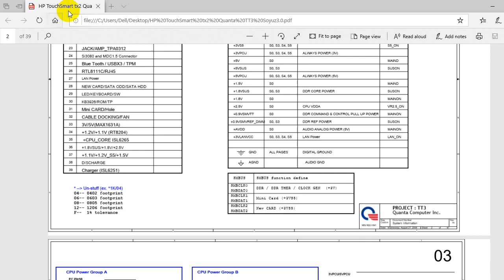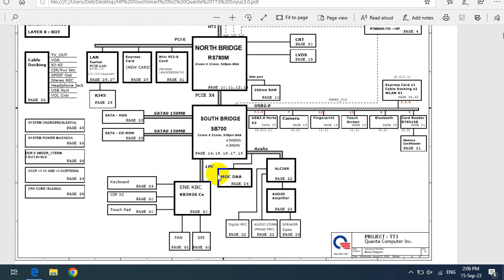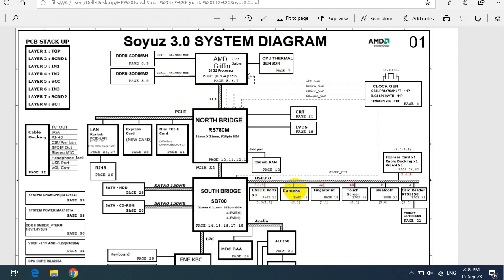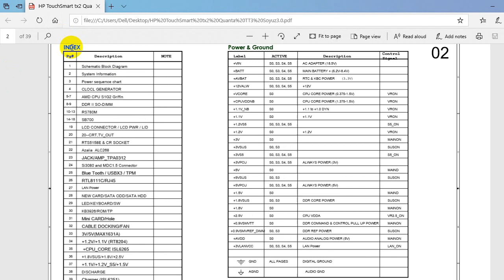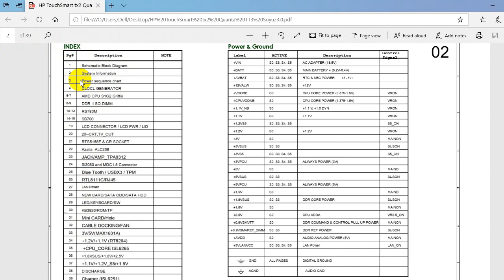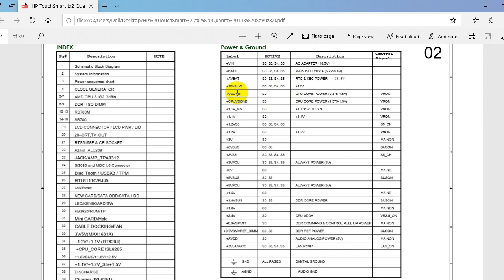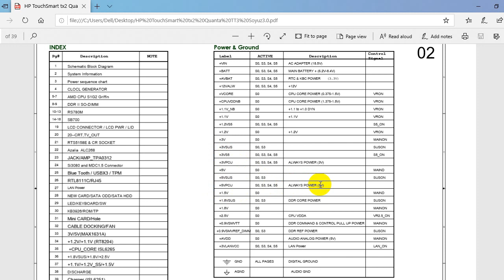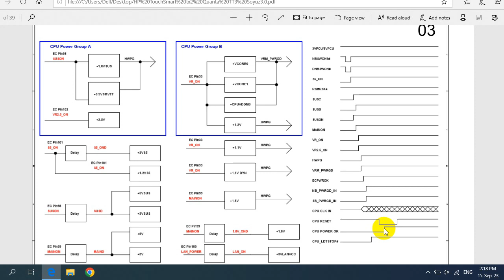Learn Laptop Schematic Reading-hp touchsmart schematic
Learn Computer System Power States S0 S1 S3 S4 and S5 in detail
How to diagnose & repair a Dead laptop motherboard course👇👇👇
Microscope
Voltage Injector
Programmers
Reballing / Stencils
Repair Tools
iPhone Cases
Soldering
Soldering Equipment
Storage / Rack
SMD Books
Tempered Glass
Test Tools
Components
Donor Boards
Gadgets / Accessories
Ports / Connectors
Tweezers
Adhesive
Apparel